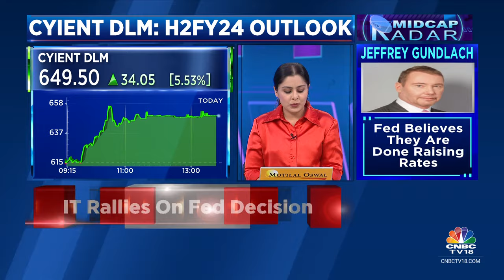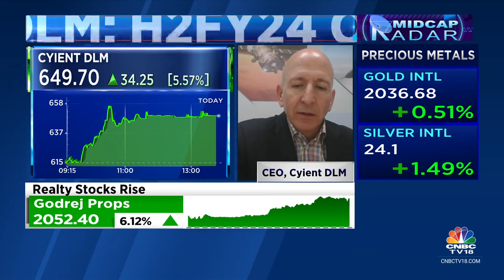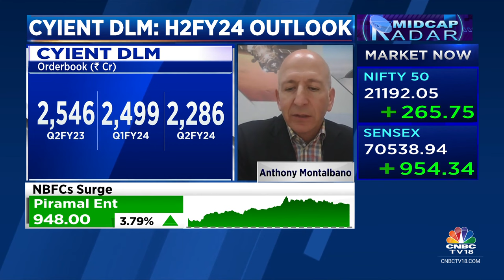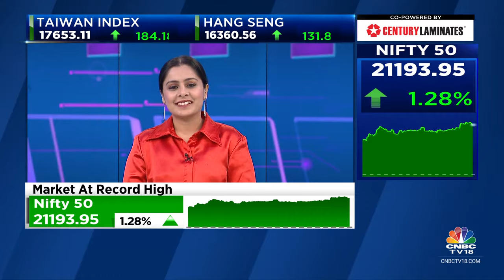Our Outlook Is Similar To Industry Growth Levels Of 30-50%: Cyient DLM | CNBC TV18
OnCNBCTV18 | Our outlook is similar to industry growth levels of 30-50%, says Anthony Montalbano, CEO of Cyient DLM. Tells @sonalbhutra & @ekta_batra that they will continue to see strong demand from key clients.

n18oc_business